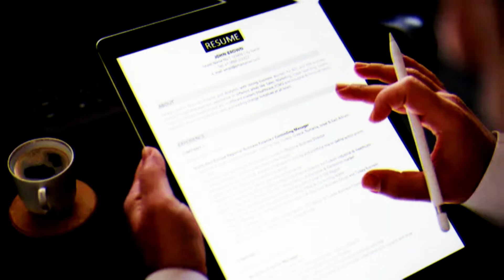Mout Say 40 Din Pehlay Kia Khwaab Ata Hay | Hazrat Ali | Limelight Studio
Explore the profound wisdom of Hazrat Ali (RA) regarding dreams that foretell one's impending demise. According to his teachings, dreams occurring approximately 40 days before death hold spiritual significance and are believed to offer insights into the journey of the soul. In this video, delve into the spiritual realm as we unravel the meanings behind such dreams, reflecting on the spiritual legacy of Hazrat Ali (RA) and the mystical aspects of human existence